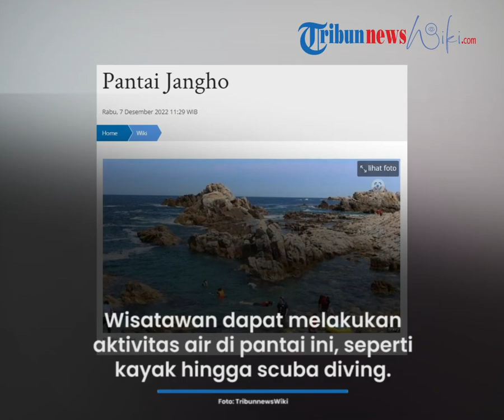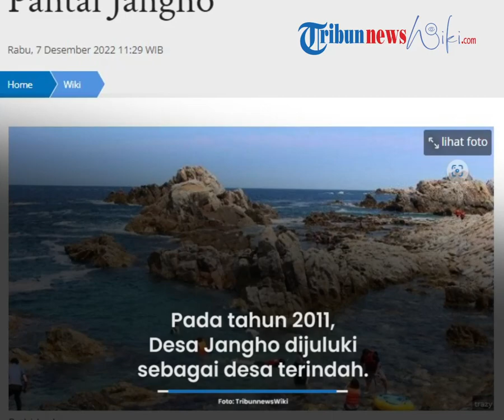Keindahan Pantai Jangho atau 'Naples of Korea', Tempat Terbaik untuk Snorkeling di Korea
TRIBUN-VIDEO.COM - Pantai Jangho adalah obyek wisata alam di Gangwon, Korea Selatan.

Pantai ini biasa disebut sebagai "Naples of Korea".

Pantai dengan air jernih ini merupakan tempat terbaik untuk snorkeling di Korea. (1)

LOKASI

Pantai ini terletak di Jangho-ri, Geundeok-myeon, Samcheog, Gangwon-do, Korea Selatan.

Obyek wisata ini terletak di tepi desa Jangho, sebuah desa nelayan di Pantai laut timur. (2)

DAYA TARIK

Di sebelah Pantai Jangho terdapat pelabuhan Jangho.

Wisatawan dapat melakukan aktivitas air di pantai ini, seperti kayak hingga scuba diving.

Pada tahun 2011, Desa Jangho dijuluki sebagai desa terindah.

Pantai Jangho merupakan salah satu pantai teraman di Korea Selatan dengan air yang tidak dalam dan ombak yang tidak tinggi. (2)

(TRIBUNNEWSWIKI.COM/YUSTICA)